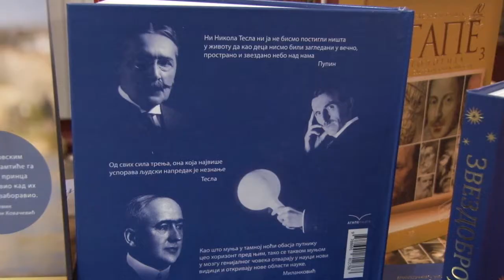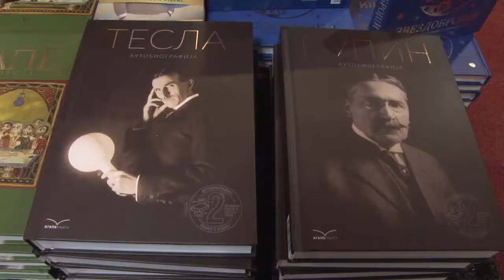Promocija Izdanja Agapea